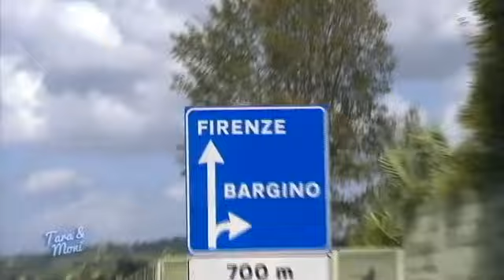Tara ODER Moni?🥰 Für wen wird sich DENNIS entscheiden? 😲 | Tara & Moni in Mailand und Paris | ATV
Im Morgengrauen steht Geschäftsmann Dennis wie verabredet vor Tara und Monis Hotel. Sie besuchen Tommaso Cavalli in der Toskana. So putzmunter am frühen Morgen, ist Dennis für die beiden Mädels eine Zumutung. Aber er ist ihre Eintrittskarte zum Sohn von Star-Designer und Multimillionär Roberto Cavalli und den wollen sie sich trotz akutem Schlafmangel nicht entgehen lassen.

So gerne hätten Tara und Moni reiche Männer, die sie endlich von der Bürde befreien, selbst für ihren Unterhalt aufkommen zu müssen. Natürlich sollte dieser Mann ihnen einen gewissen Lebensstil ermöglichen, der weit über ihrem aktuellen liegt! Nur leider hat sich weder in St. Tropez, noch in Kitz und Moritz der Mann gefunden, der seine schwer erwirtschafteten Millionen den beiden Luxusmädchen schenken möchte oder sie per Heirat zu Mitgliedern der Haute-Volée macht. Ein Plan B muss geschmiedet werden. Eine Idee spukt den Ladies bereits seit vergangenem Winter in ihren blonden Köpfchen herum: Mit einer neuen Dessous- und Bademodenkollektion möchten Tara und Moni als Designerinnen durchstarten!